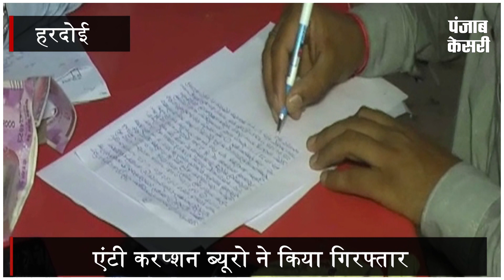ग्राम विकास अधिकारी रिश्वत लेते गिरफ्तार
हरदोई में टडियावा विकासखंड के सरदापुर गांव में ग्राम पंचायत अधिकारी को रिश्वत लेते हुए रंगे हाथों गिरफ्तार किया गया है...